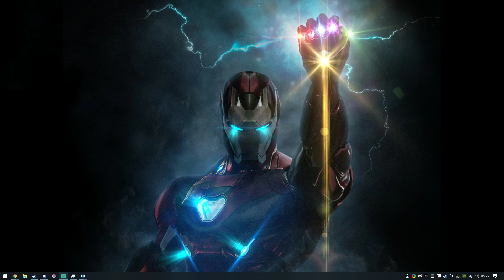IronMan Armed & Ready - Wallpaper Engine